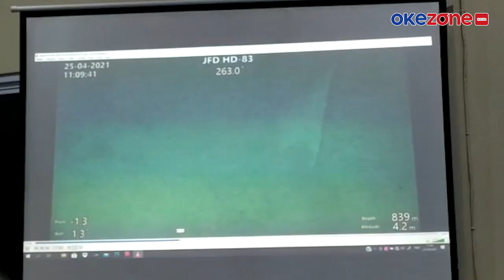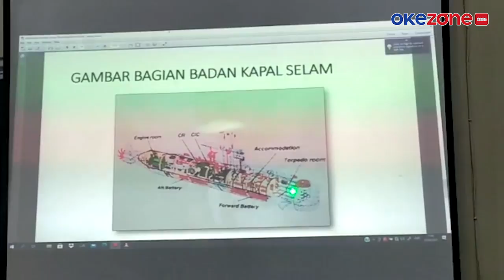KRI NANGGALA 402 TERBELAH JADI 3 BAGIAN DIKEDALAMAN 850 METER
Kepala Staf Angkatan Laut Laksamana Yudo Margono menyatakan hasil identifikasi kapal selam milik Singapura, MV Swift Rescue diketahui KRI Nanggala 402 dalam kondisi terbelah tiga. Kapal selam Singapura menurunkan Remotely Operated Vehicle (ROV). Guna menindaklanjuti kontak bawah air laut yang telah diberikan oleh KRI Rigel, video selengkapnya di